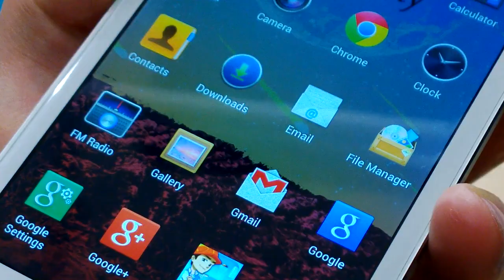Wiko Stairway, prise en main - par Test-Mobile.fr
Prise en main du Wiko Stairway à l'IFA 2013.